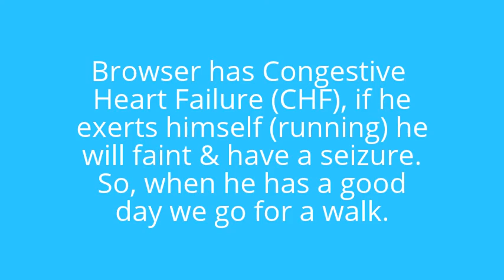Browser The Whippet: Walk This Way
Browser the Whippet taking a walk.